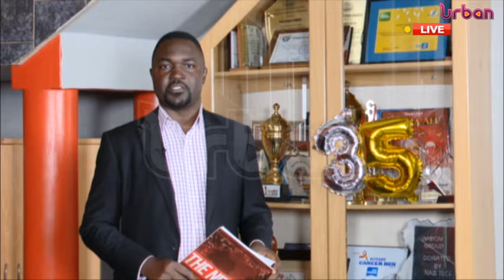Samia Suluhu Hassan new Tanzania president